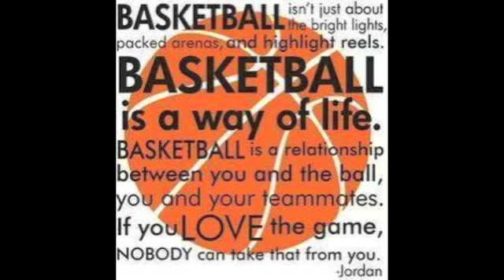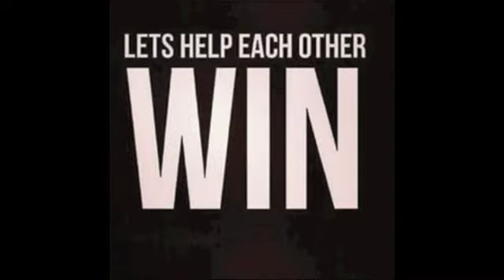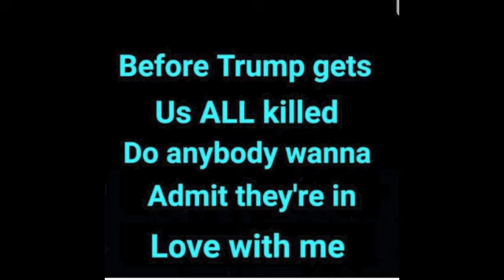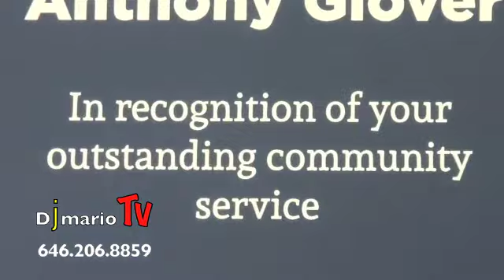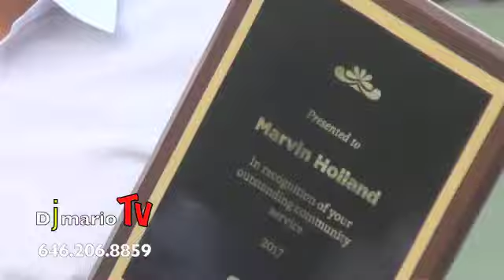DIAMOND VIDEO PRESENTS ANTHONY GLOVER STREET GAMES IN HARLEM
THANKS TO EVERYONE WHO CAME OUT IN SUPPORT OF STREET GAMES HOSTED BY ANTHONY GLOVER aka THE VOICE OF HARLEM